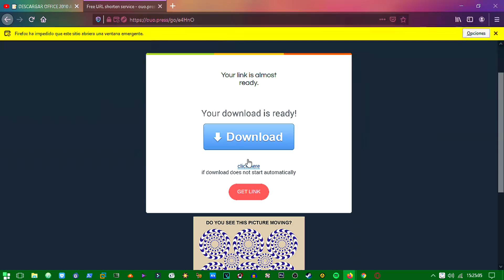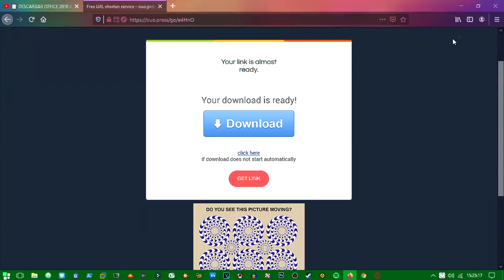COMO SALTAR EL ACORTADOR OUO.IO 🐦| RAPIDO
Hay usuarios que les cuesta o no saben saltar el acortador, pues aca les dejo sencillos pasos para saltar el acortador ouo, que es uno de los mas ligeros en cuanto a publicidad se refiere.